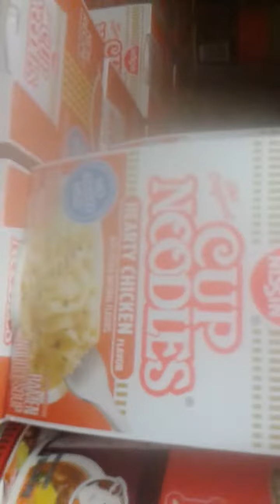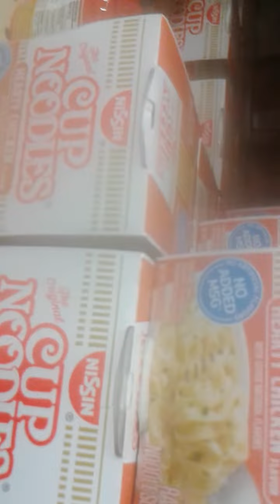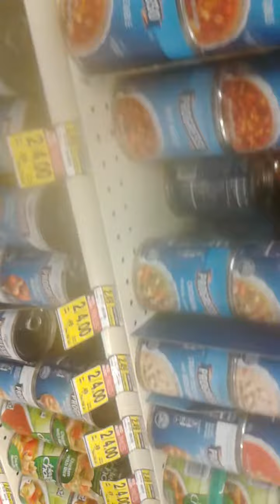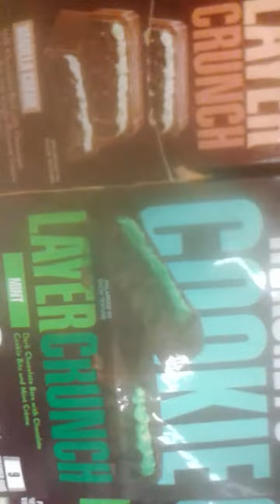Walking through the jewelry box(aka jewel osco) Vlog!!!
Having fun and talking random in jewel osco
And happy new years guys!